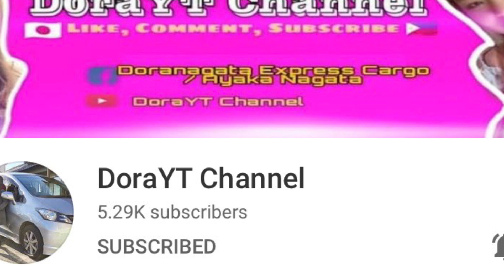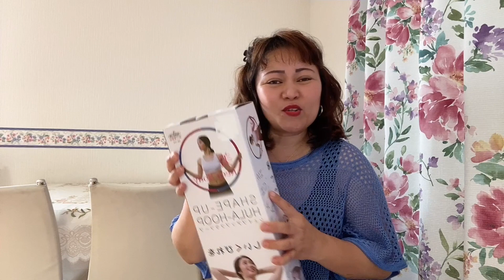UNBOXING|HULA-HOOP FOR BEGINNER|GOOD IDEAS FOR EXERCISE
I WANNA SHARE THIS UNBOXING & CHALLENGE